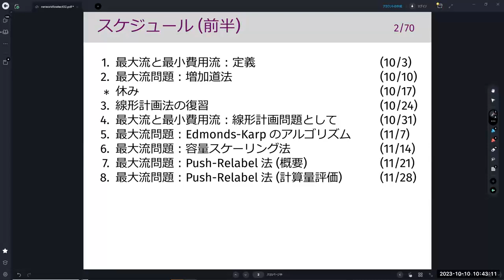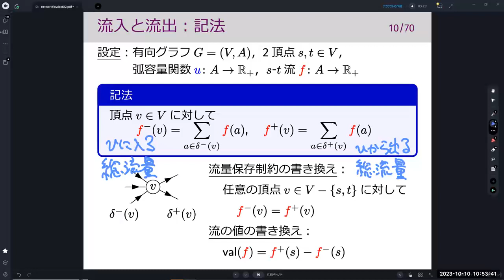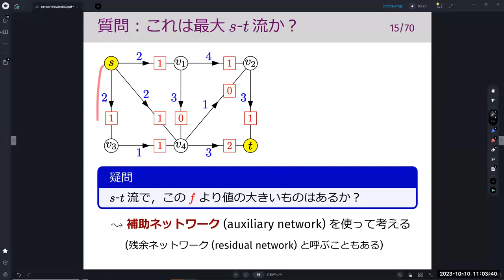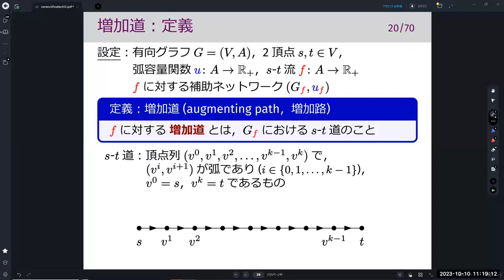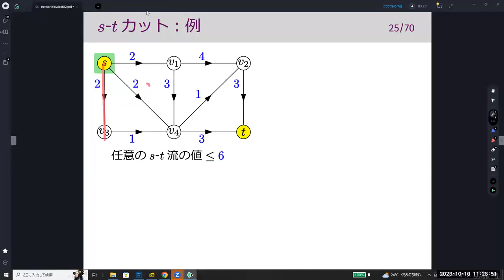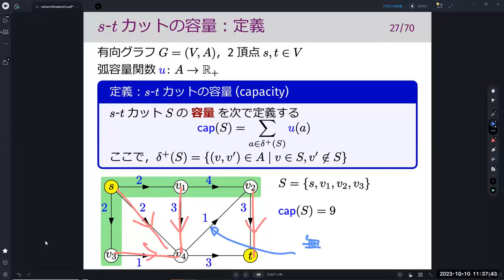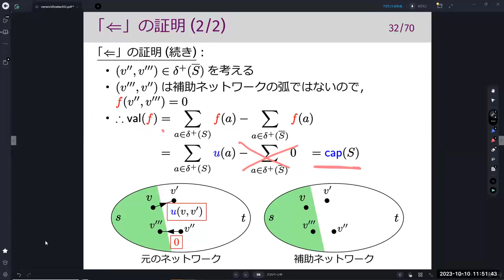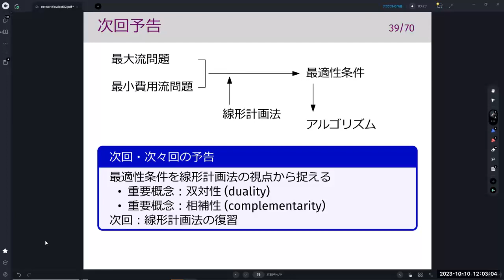離散最適化基礎論 (第2回) 最大流問題：増加道法 2023年10月10日